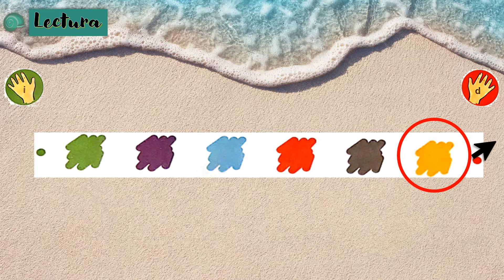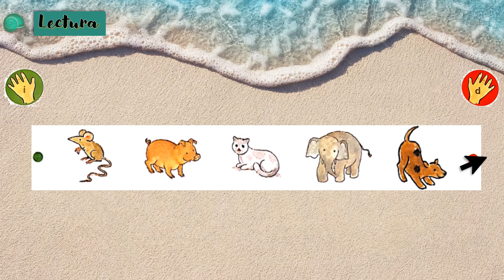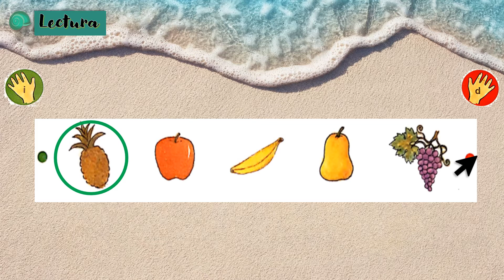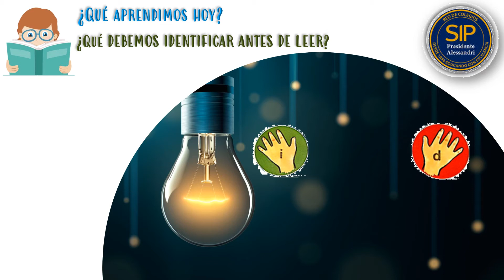Lectura de imágenes - Kínder - PA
En este video la señorita Carolina nos acerca a la lectura enseñándonos la dirección en que debemos leer. Lo ejercitaremos con diferentes imágenes. Profesora: Carolina
Nivel: Kínder